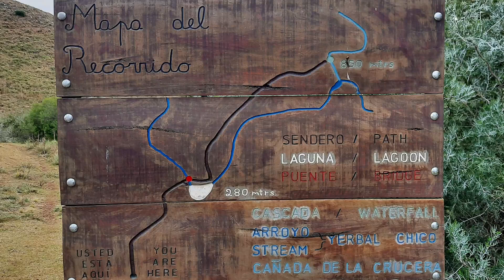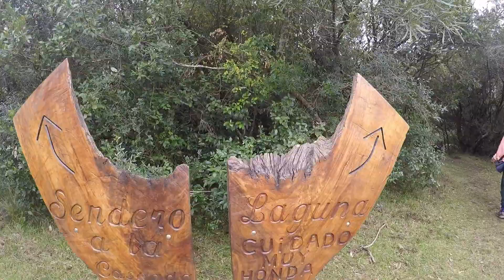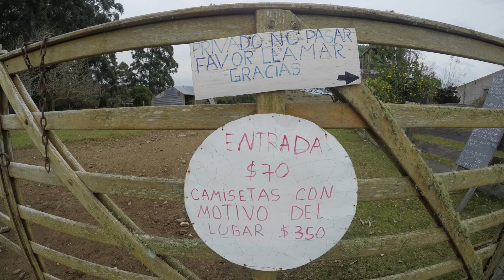Pedaleando URUGUAY || EP. 012 - 🍃QUEBRADA DE LOS CUERVOS💚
Salimos del desafiante Paso Dutra a encontrarnos con la Ruta que nos llevaría hacia la Quebrada de los Cuervos, un maravilloso paseo que te recomendamos sin dudas, allí podrás encontrar mucha naturaleza, vistas espectaculares y senderos para aquellos que quieran aventurarse.

Te recomendamos que,dependiendo de la época que visites este lugar, uses ropa y calzado adecuado, pantalón que cubra hasta los talones ya que allí habitan serpientes y víboras, también que lleves agua y si decides recorrer los senderos lleva contigo una ración de alimento para el camino.